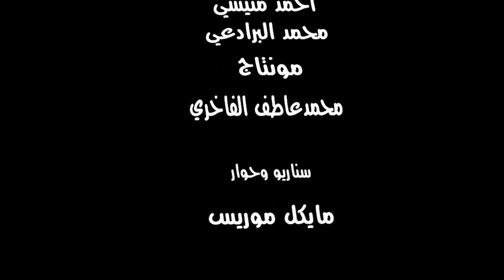مسلسل الحيلة (الحلقة 12 الثانية عشر) كامل و عوض و فريدة